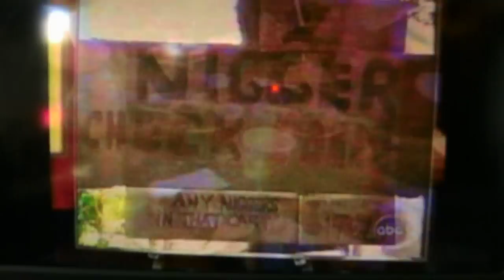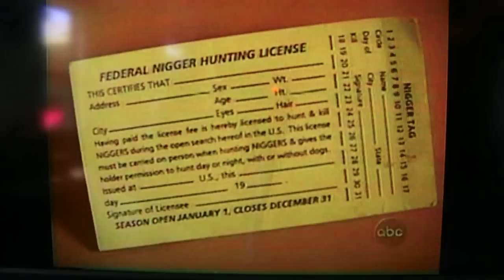GOB Roundup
ABC report on the Good O Boy's Roundup